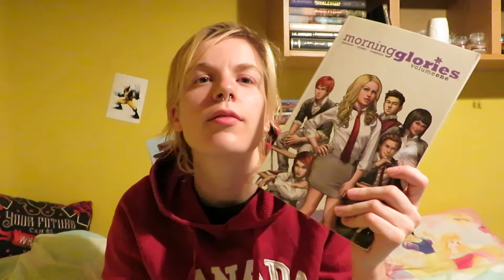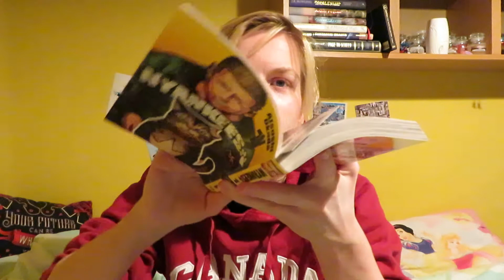Vlog 4-7 September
This is my first vlog, and it's kind of just an experiment. I don't know if it actually worked. I'm pretty the there's something wrong with the sped up parts. But I hope it's at least vaguely interesting. Haha!

Anyway, any tips and advice would be useful. I'd love to hear some feedback. :)

GoodReads (bobbi1123)